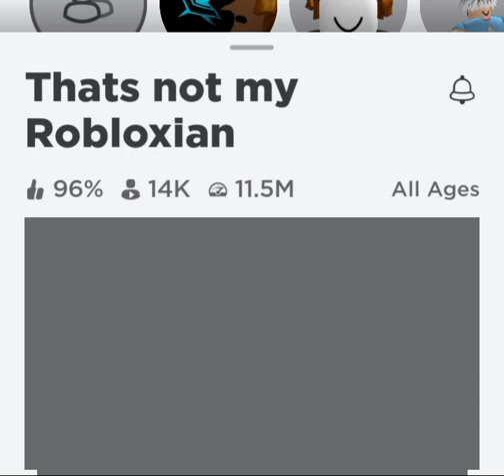That's Not My Robloxian